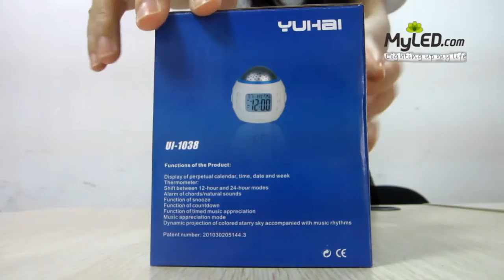LED Starry Sky Projection Calendar Thermometer Music LCD Digital Alarm Clock - MyLED.com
Light Type: LED Music and Starry Sky Calendar
Color: White & blue
Feature: Thermometer, Calendar, Alarm
Material: Plastic
Power Supply: 3*AAA batteries
Dimensions: 109*92*109